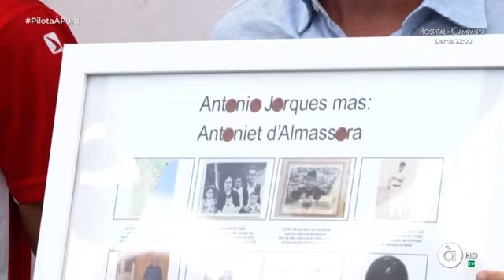Antoniet d'Almassora - homenatge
Antoniet d'Almassora ha rebut un homenatge al trinquet d’Almassora. 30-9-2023